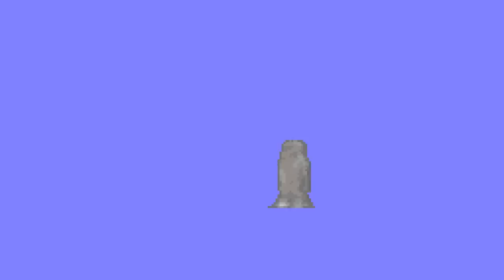Gore Pixels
¡10 minutos de sangre volando por los aires a puro pixel!